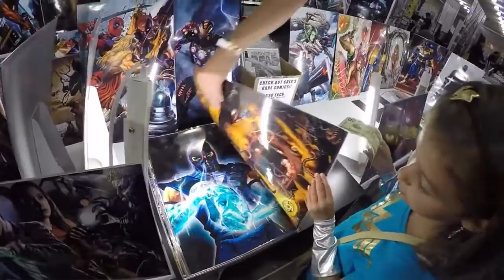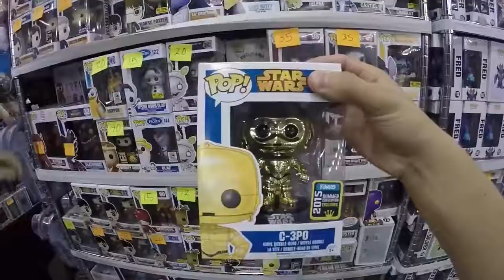basketball shoes Vlog #12 - Wizard World Comic Con San Jose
Hey Guys! I went to my very first Comic Con - FINALLY!!! - and decided to vlog it. Lucky for me, Jarron took the camera and did his thing. Had a great time with everyone and can't wait to go again!